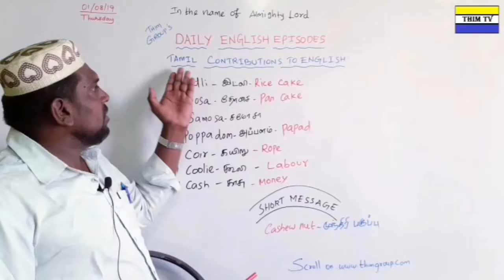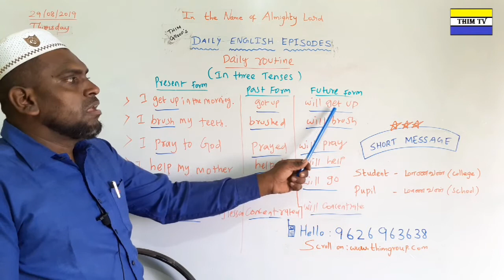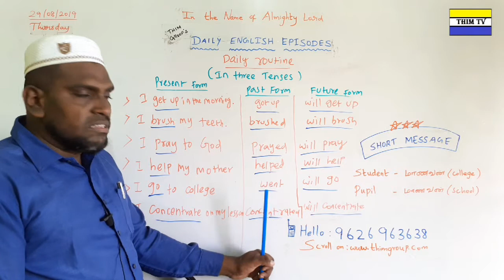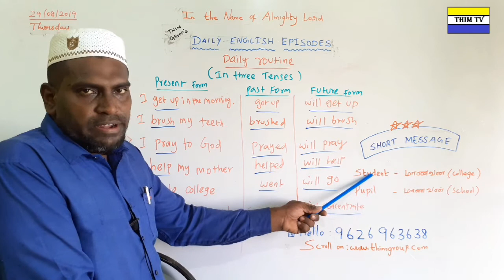DAILY ENGLISH EPISODES | EP 37 | DAILY ROUTINE | THIM GROUP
Learn English Easily through Tamil